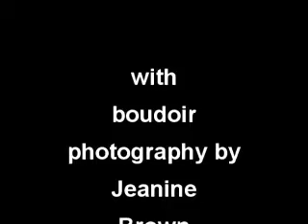Women Celebrating their 30-day Isagenix Challenge with Boudoir Photos